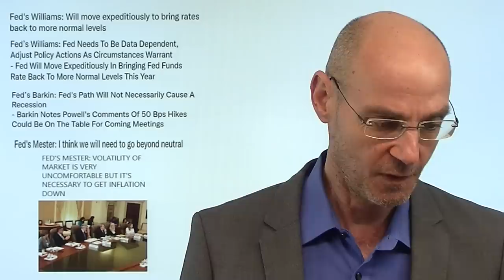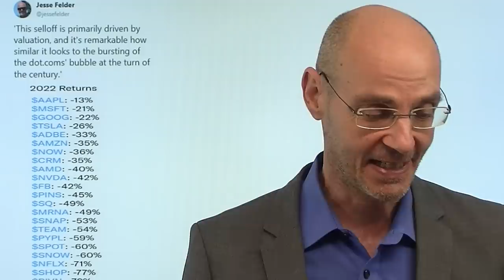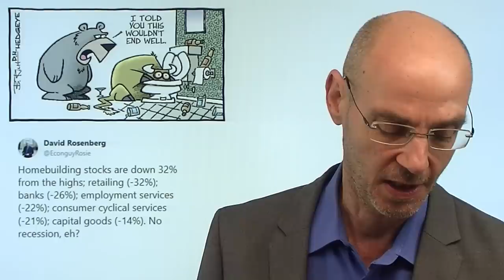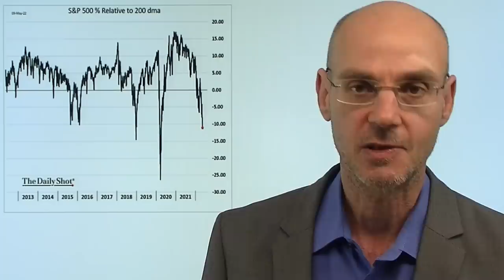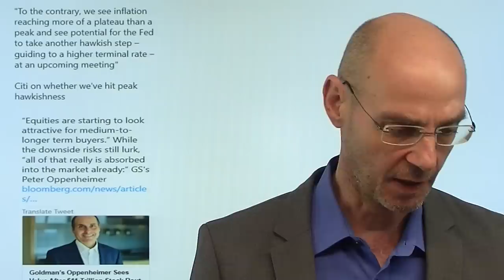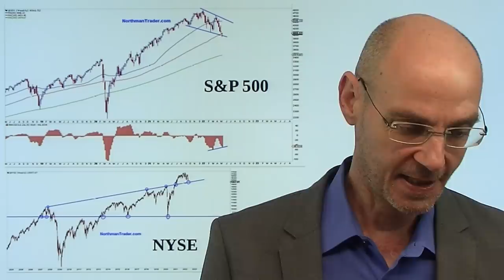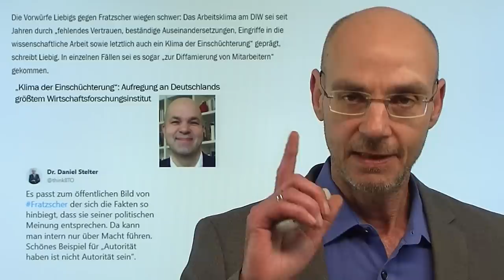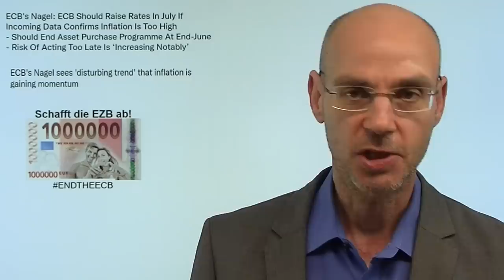Dotcom-Blase und Immobilienblase 2.0: kann das gut gehen, Fed? Marktgeflüster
Hinweise aus Video:
1. Inflation: Glaubwürdigkeit der EZB – ein Kernthema der Zeit

2. S&P 500: Wann endet ein Bärenmarkt, wenn die Fed auf die Bremse tritt?

Die Fed will die Zinsen weiter anheben und ihre Bilanzsumme reduzieren - und das zu einem Zeitpunkt, an dem in den USA sowohl eine Dotcom-Blase 2.0 als auch eine Immobilienblase 2.0 gleichzeitig entstanden sind! Wer hat diese beiden Blasen ermöglich? Natürlich die Fed mit ihrer ultralaxen Geldpolitik, die die Vermögenspreise explodieren ließ! Nun aber ist die Inflation auch in der Realwirtschaft angekommen - und jetzt steht die US-Notenbank vor der Situation, gleich zwei Blasen gleichzeitig kontrolliert herunter fahren zu wollen! Und das, ohne dass diese beiden Blasen platzen - und die US-Wirtschaft in eine Rezession fällt. Faktisch versucht also die Fed, eine Lage zu kontrollieren, die man so beschreiben könnte: das Jahr 2022 ist die Summe aus Platzen der Dotcom-Blase (Jahr 2000 - und aktuell) und Platzen der Immobilienblase (2008 - und nun am Beginn eines neuen Crashs)..